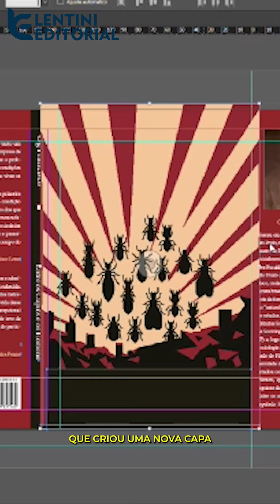Reedição do livro Entre os Cupins e os Homens, de Og Francisco Leme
Eu sou Alex Catarino e falarei um pouco sobre a identidade visual da reedição do livro Entre os Cupins e os Homens, de Og Francisco Leme. O projeto gráfico dessa nova edição foi desenvolvido pela empresa Lentini Editorial, que criou uma nova capa baseada nas capas de romances distópicos, devido ao fato desta clássica obra do finado
professor Og Francisco Leme, apresentar o grande dilema de que, por um lado, temos a defesa da liberdade individual e, por outro, os riscos de, mediante modelos intervencionistas nas sociedades, na economia e na política, de sermos reduzidos a meros animais gregários, como abelhas, formigas e cupins. Acompanhe o Instituto Liberal para saber mais sobre a reedição desta obra.